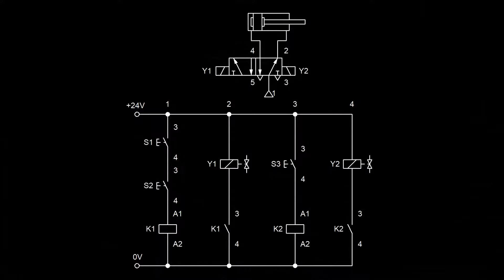05 - Elektropneumatika - A lyukasztó építése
A tüske föl-le mozgatását egy kettősműködésű munkahenger végzi. A tüske süllyesztését két gomb egyidejű megnyomásával tudjuk csak indítani. A tüske a megadott mélységig hatol a munkadarabba, ahonnan lábpedállal tudjuk kiemelni.